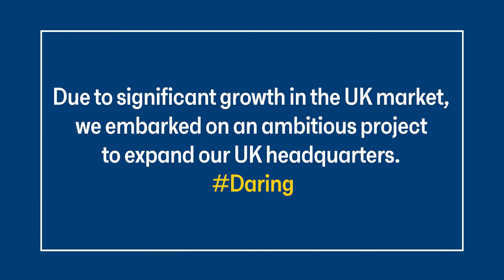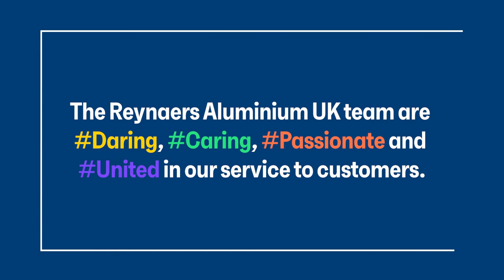Reynaers Aluminium Warehouse Extension - EXCLUSIVE DRONE FOOTAGE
Due to significant growth in the UK market, we embarked on an ambitious project to expand our UK headquarters. Enjoy this exclusive drone footage showing the process from start to finish.